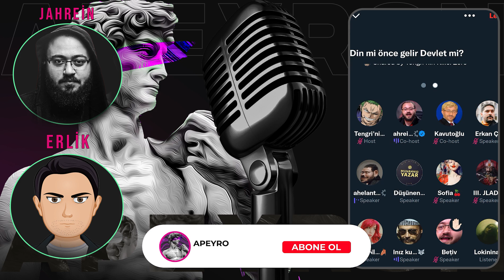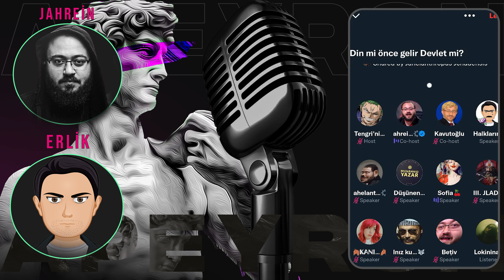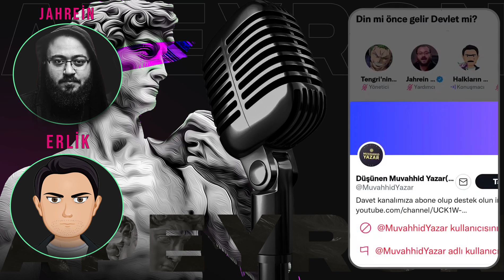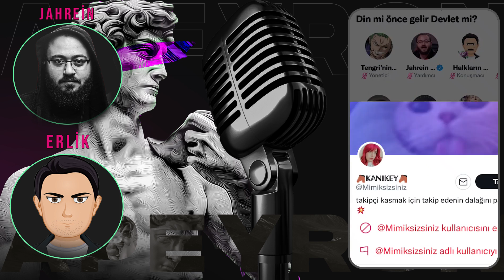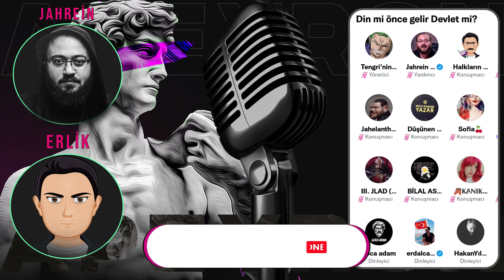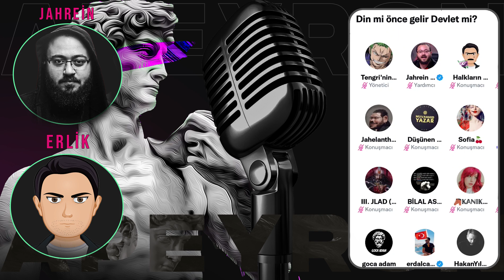Jahrein & Erlik Din mi Önce Gelir Devlet mi Selefilerle Tartışma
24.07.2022 Tarihli erlik twitter hesabından alınmıştır